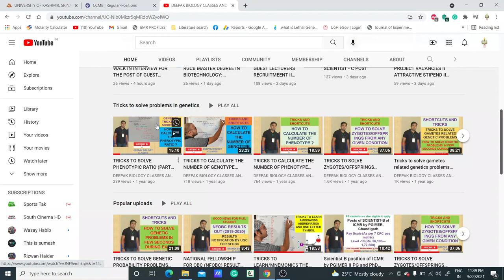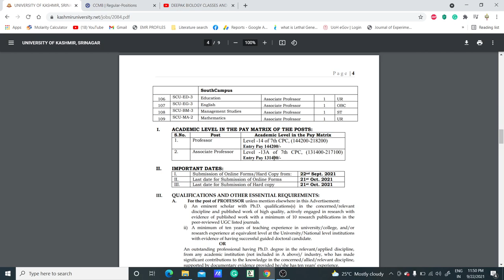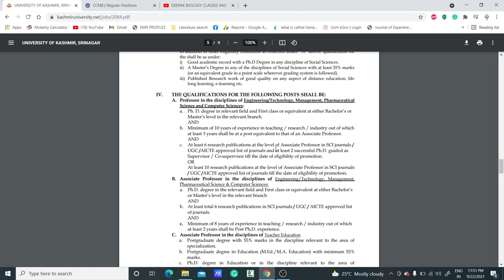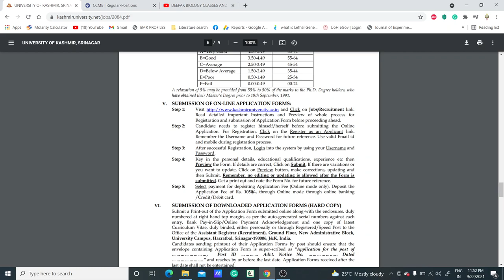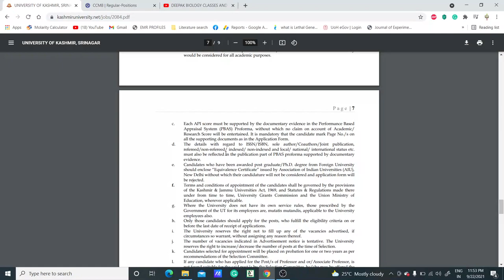PERMANENT FACULTY POSITIONS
In this video, we have discussed the permanent faculty positions in multiple disciplines so if you are eligible for the post then grab the opportunity.